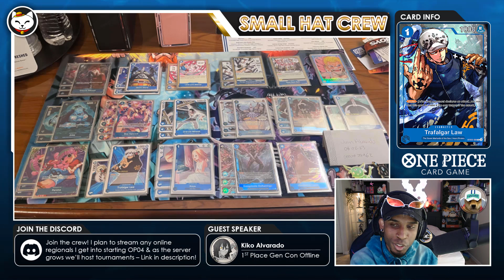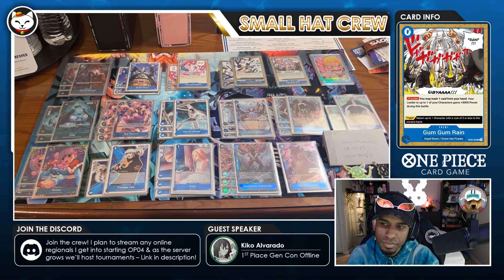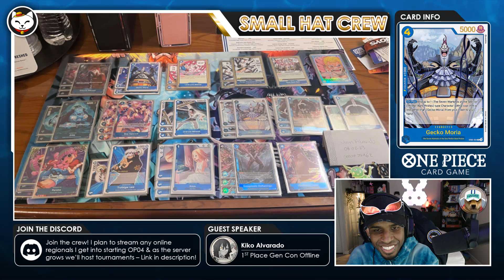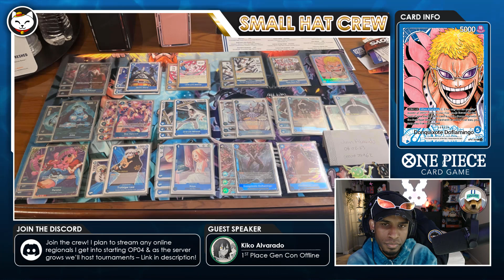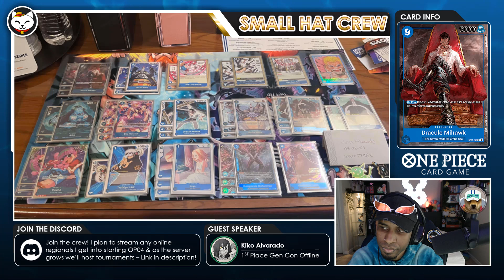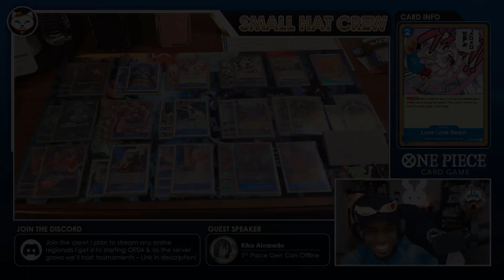1ST PLACE Deck List & Interview with the First Ever Doffy to WIN a Regional - Kiko Alvarado